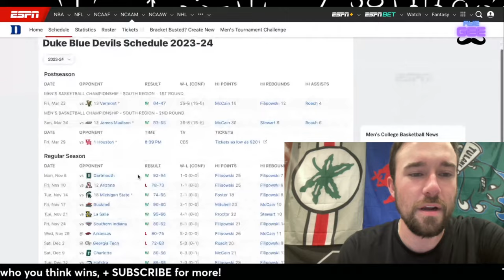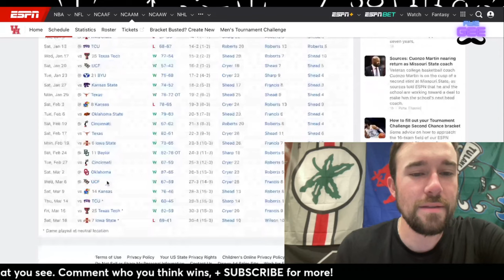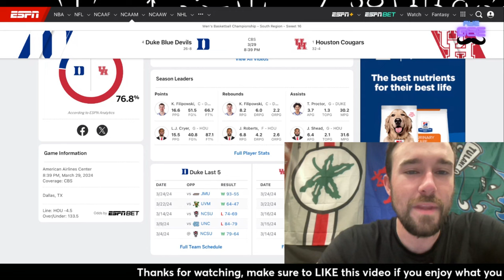Houston vs Duke - Breakdown, Preview, Pick, and Prediction!